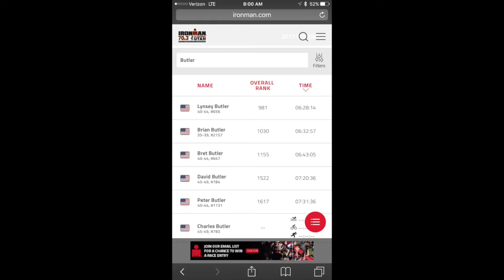Iron Man 2017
Butler Family Iron Man Race St.George 70.3